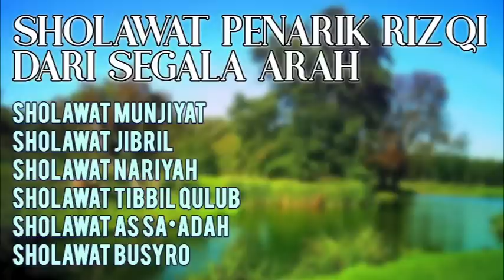SHOLAWAT NABI MERDU || SHOLAWAT NABI PENARIK RIZQI || SHOLAWAT MUNJIYAT